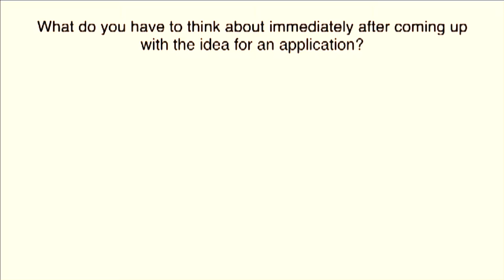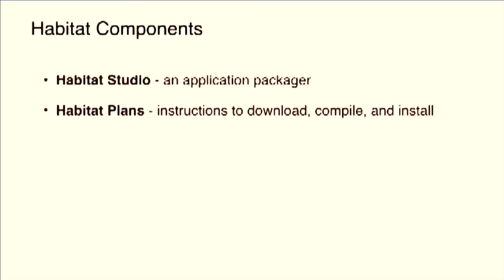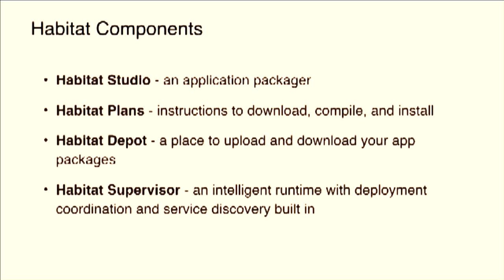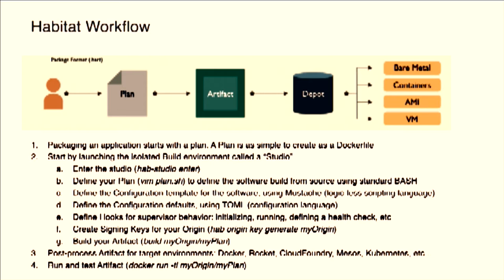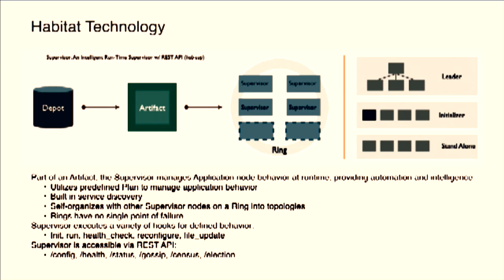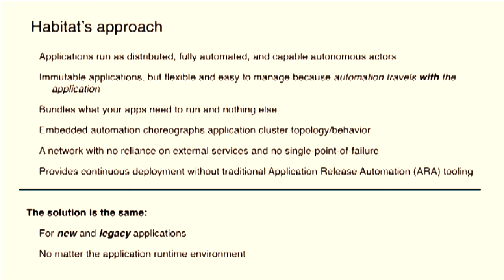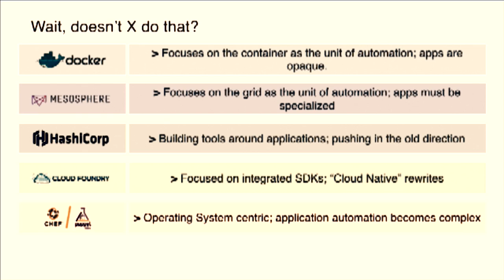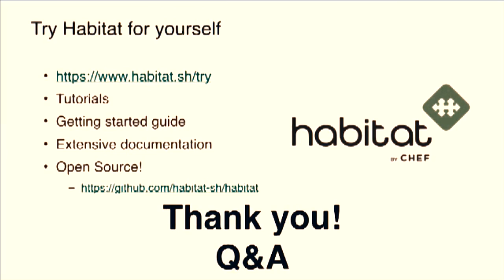Eric Maxwell - The Looming Complexity Crisis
DevOpsDays 2016 - Eric Maxwell: The Looming Complexity Crisis